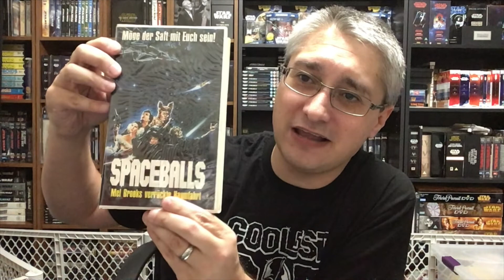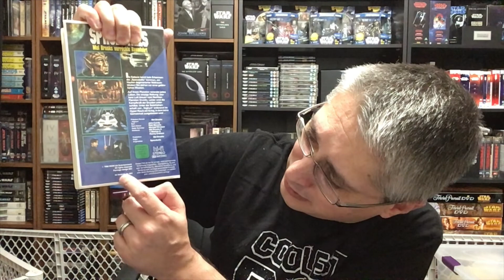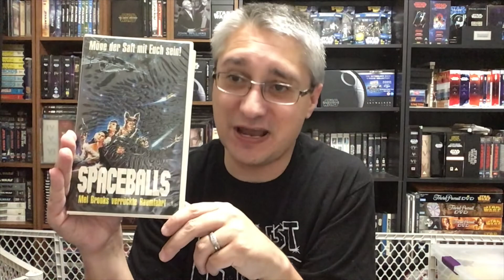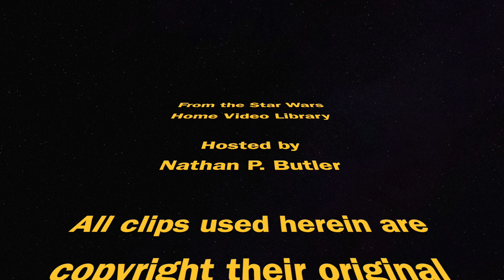From the Star Wars Home Video Library #452: German Spaceballs on Video 2000 (V2000, VCC)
This episode of From the Star Wars Home Video Library focuses upon the 1988 German Video 2000 (V2000, VCC) release of Spaceballs.